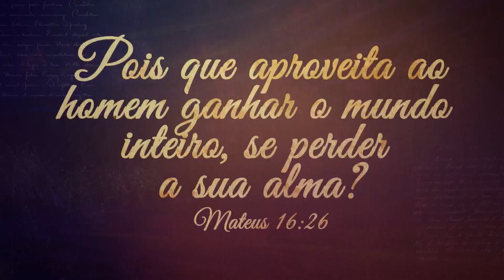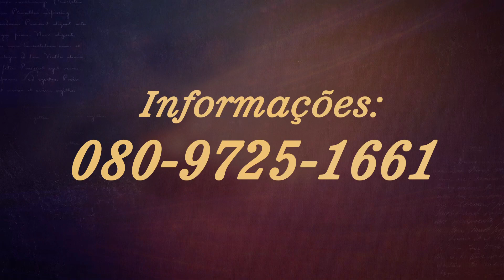Noite da Salvação - Quarta-feira